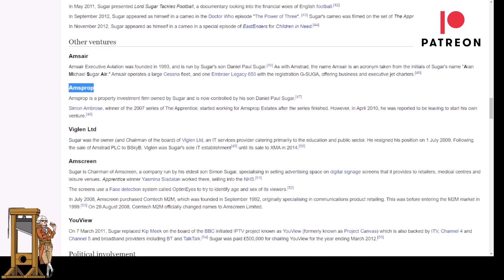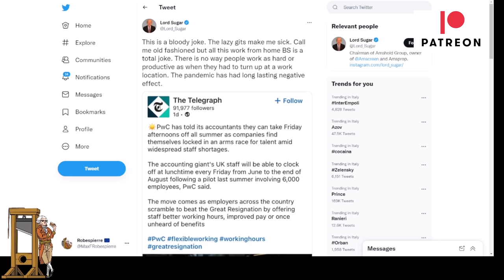Lord Sugar To Home-Workers "Get Back To Work You Lazy Gits"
Lord Sugar shows his disconnect from reality or at least the reality of ordinary people when he called those working from home "lazy gits".  But the reason the Lord wants people back in the over could do more with him and than with them...